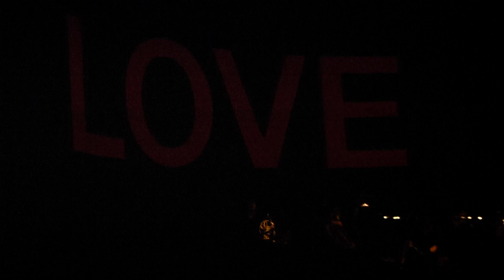George Michael - Going To A Town - Glasgow 1 HD Dolby Digital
George sings this Rufus Wainwright classic on the first night at The SECC Glasgow.